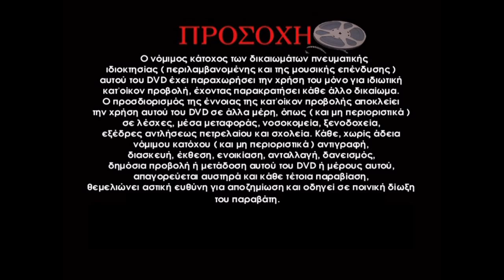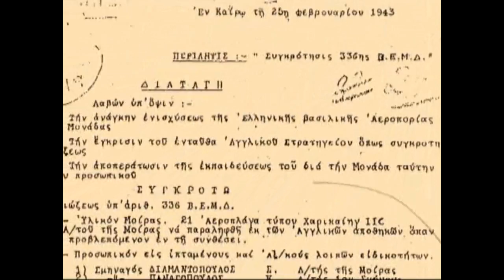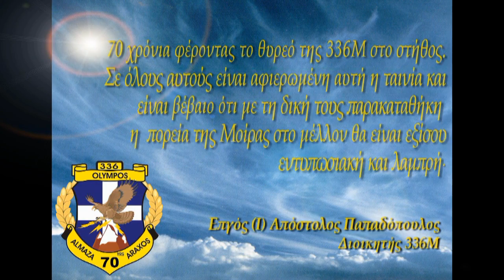Hellenic Air Force "70 Years - 336 Squadron"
Official video of Hellenic 336 Squadron, celebrating the 70 years anniversary of service to Hellenic Airforce.

Copyrights:

Media : 336 SQN Pilots

Production / Editor : Ltd (HAF) Avramidis Th.

English version will be available soon.